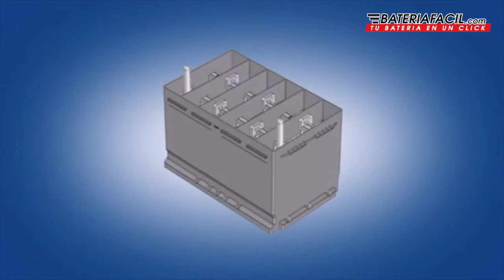Cómo funciona una batería eléctrica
Excepto en contados casos como es el bombeo de agua, en el cual los electrocirculadores pueden conectarse directamente al campo de paneles sin requerir acumuladores, las baterías están presentes en casi todas las instalaciones fotovoltaicas aisladas y son primordiales para su correcto funcionamiento y duración. Como se puede entender fácilmente, la presencia del acumulador es imprescindible toda vez que los paneles únicamente generan energía eléctrica cuando, obviamente, incide sobre ellos la radiación lumínica del Sol (directa o difusa) pero de forma habitual, dicha energía se requiere precisamente en momentos en que no existe incidencia luminosa (por las noches, por ejemplo) o ésta es demasiado débil (días muy nubosos). En añadidura, el acumulador cumple dos funciones claves dentro de la instalación:

1. Entregar potencia instantánea o al menos durante breves momentos de tiempo, mayor a la que el campo de paneles podría producir incluso en los momentos más favorables posibles (estamos haciendo mención a la potencia pico). Ésta es la situación que se presenta, por ejemplo, en el caso de arranque de los compresores (del frigorífico y del aire acondicionado) los cuales requieren una intensidad de arranque (pico de arranque) entre 5 y 6 veces superior a la de su normal funcionamiento (nominal).

2. Preservar un nivel de tensión estable. Como se ha comentado, la tensión de salida del panel oscila conforme a la intensidad radiante, lo que lógicamente puede no ser adecuado para el funcionamiento de los aparatos. El acumulador suministra un voltaje estable y constante dentro de cierto rango preestablecido, independientemente de las condiciones de incidencia luminosa. Esto es, hace las veces de “depósito de inercia” de tensión eléctrica, permitiendo desacoplar la producción eléctrica con su consumo (fuente: Tudor).